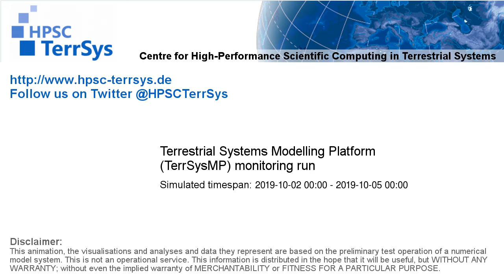TerrSysMP monitoring run 2019-10-02 - wind speed - Europe (72h)